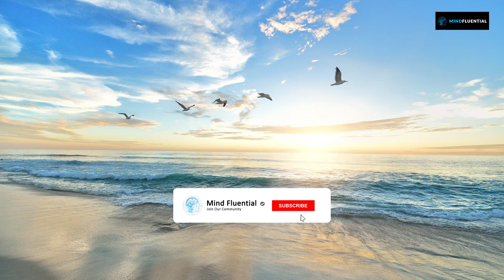Endorphin Release Deep Meditation Music - Beautiful & Relaxing Meditation Music With Birds Sound 🙏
Listen to this beautiful & relaxing endorphin release deep meditation music with bird (nature) sound & binaural beats and elevate your vibration with this miracle frequency. This endorphin release frequency will help you relax, calm your mind, give you inner peace, reduce stress, and help you fall asleep. 💚

⭐ This beautiful & relaxing deep meditation music with nature sound will boost your happiness frequency through the increase in serotonin, dopamine and release endorphins. Don't forget to smile while you're listening to it.

💜 As you continuously listen to this healing & brain calming music, it will elevate your vibrations resulting in miracle manifestations. And you'll also feel calmer, happier and more relaxed. This positive endorphin release music is perfect for meditation, relaxation, sleep, study, yoga, ambient.

H O W   T O   L I S T E N

🧘‍ Find a comfortable place, sit or lay down, then listen to this masterpiece for deep sleep or relaxation. A headphones recommended tune, or else you can even play this music in the background, and it's best to turn the volume down to a bit lower setting. Listen to this peaceful music, smile, and love life! Blessings are on their way for you.

D O N T   D O

🚫 Please don't listen to it while driving or operating machinery or where it is not safe, and it's risky as it can make you fall asleep.

D R E A M   O F   M I N D   F L U E N T I A L

👉 The dream and idea behind this channel are to make this world a better and peaceful place for all of us as this Universe has enough abundance for each one of us. We have one life, then why live under any stress when we can control our lives through our thoughts.

👉 Please join hands with me in making this world a perfect place by raising maximum vibrations together. Click the link to be a part of Mind Fluential Community

H E L P   Y O U R   L O V E D   O N E S

I M P O R T A N T   N O T E

⚠️ Astrology and Psychics services do not replace professional counseling. If you seek legal, medical, financial, or any other professional advice, reach a licensed or qualified professional. All the hypnosis or guided meditations are self-hypnosis, and they must be regarded as such. The channel accepts no responsibility or any kind of liability whatsoever for any sort of injury, loss, or damage in any shape or any form incurred in part or in whole, as a direct or indirect result of use or reliance upon the information and material presented here.

Much Love,
Team Mind Fluential
Namaste 🙏

Birds Sound Binaural Beats | Endorphin Release Meditation | Endorphin Release In The Brain | Serotonin, Dopamine & Endorphin Release Music | Endorphin Release Binaural Beats Music | Healing Music Meditation Music Relax Mind Body Relaxing Music Slow Music | Music To Help You Fall Asleep And Stay Asleep | Beautiful & Relaxing Meditation Music With Birds Sound 🙏